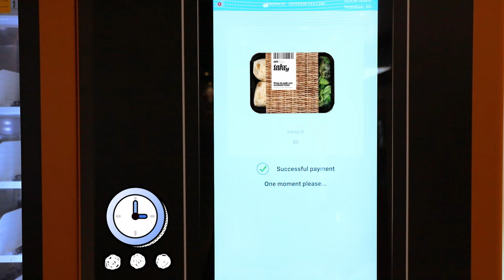lunch box vending machine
With XY Vending's lunch box vending machines, customers can buy and enjoy delicious food instantly without waiting. Fast food box lunch vending machines have the characteristics of large market demand, convenient operation, wide user base, and more intelligent technology, and have very broad market prospects. This is an opportunity worth investing in.